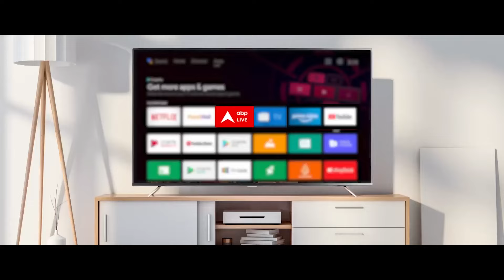Kolkata Underwater Metro: कोलकाता में हिन्दुस्तान ने रचा इतिहास, देश को अंडरवाटर मेट्रो की सौगात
Kolkata Underwater Metro: पश्चिम बंगाल में हावड़ा मैदान और एस्प्लेनेड के बीच मेट्रो ट्रेन सेवा की शुरुआत हो गई है. ये किसी भी बड़ी नदी के नीचे देश की पहली परिवहन सुरंग है.